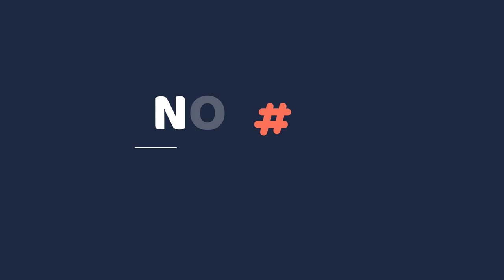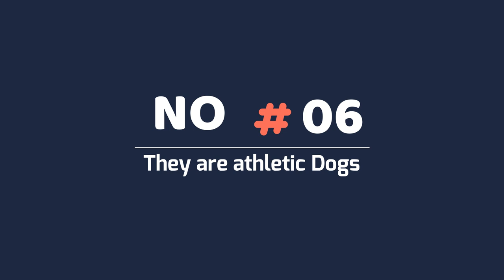9 Facts Rottweiler People Understand Better Than Anyone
9 Facts Rottweiler People Understand Better Than Anyone